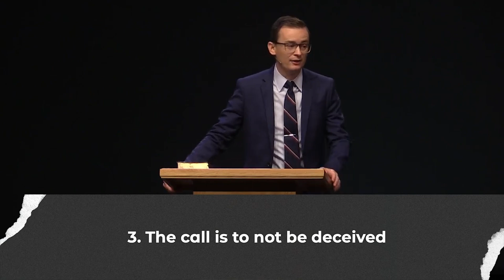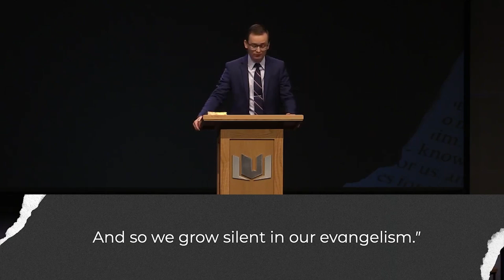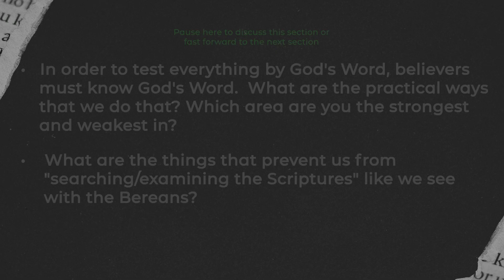LifeGroups | September, 2024